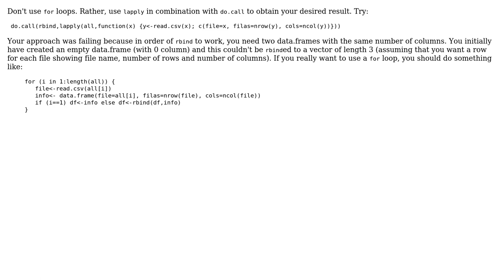Files details from folder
With thanks & praise to God, and with thanks to the many people who have made this project possible! You are responsible for your own actions.